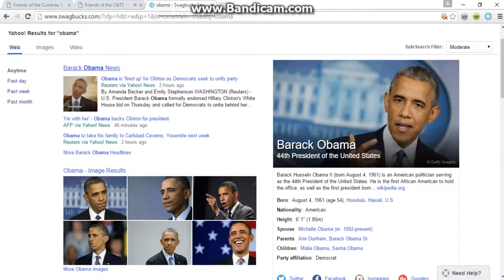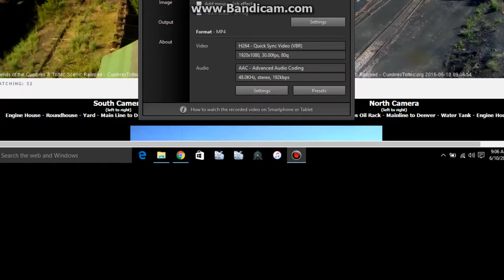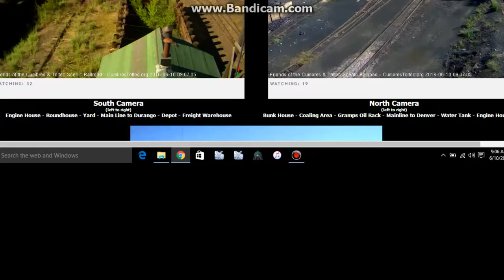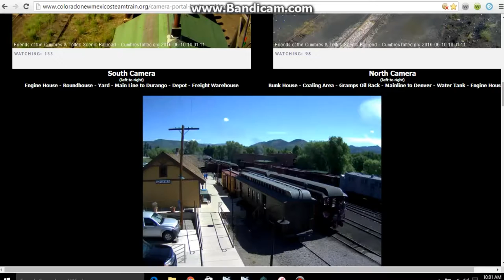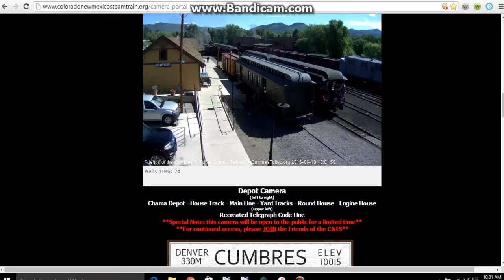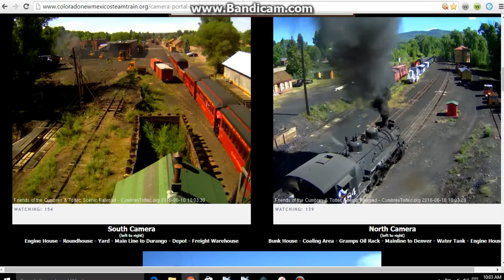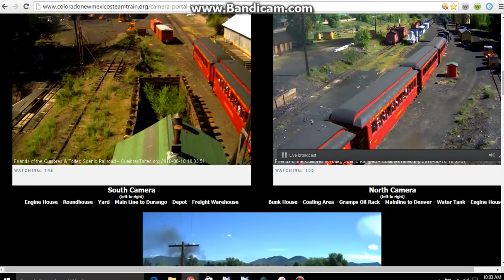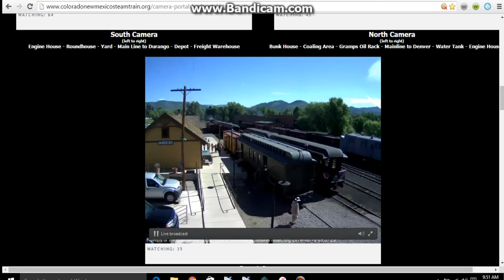drgw 463 and others part 2